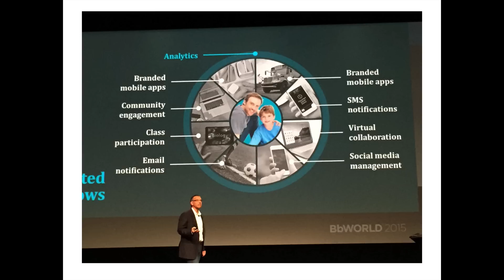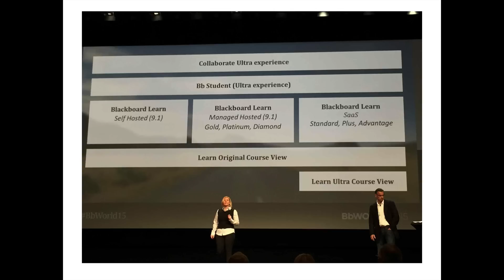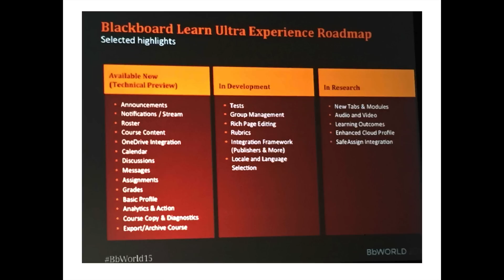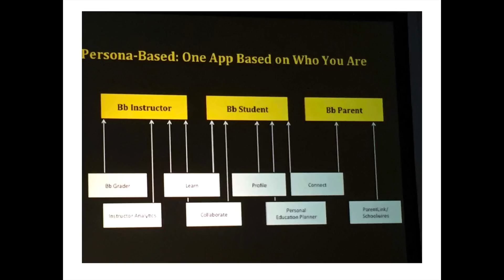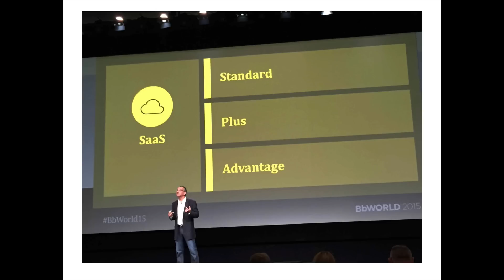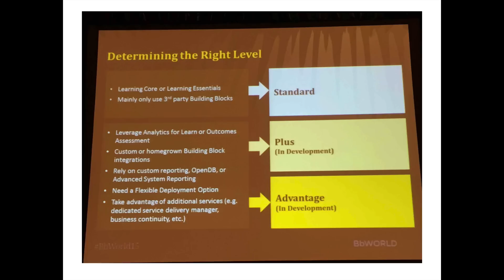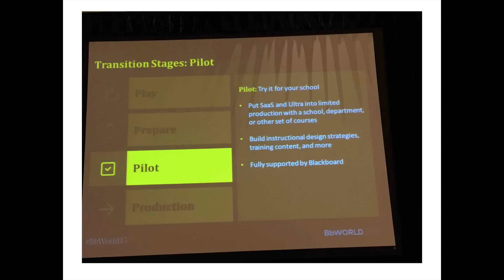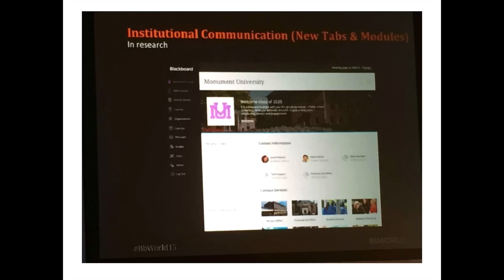RPP #134: Bb World 2015 Recap: SaaS vs Ultra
RPP #134: Bb World 2015 Recap: SaaS vs Ultra. Rod discusses his experience at Bb World 2015, especially what he learned about the new SaaS offerings and Ultra Experience. See my shownotes at: